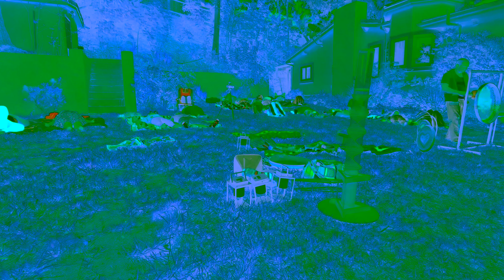Malibu Ritual Jam and Shamanic Soundbath Journey